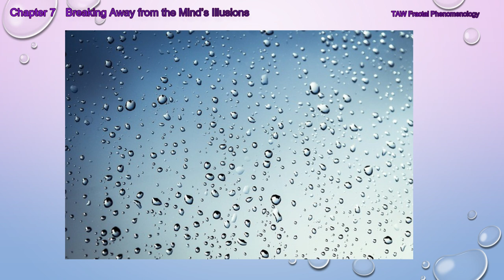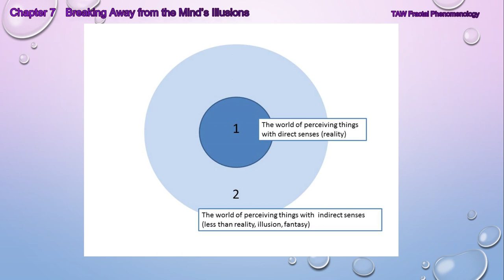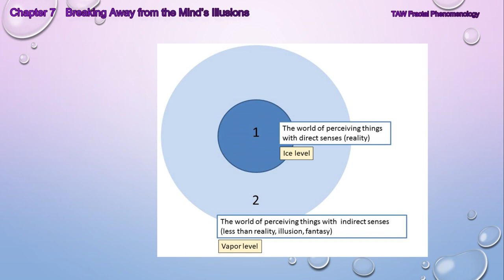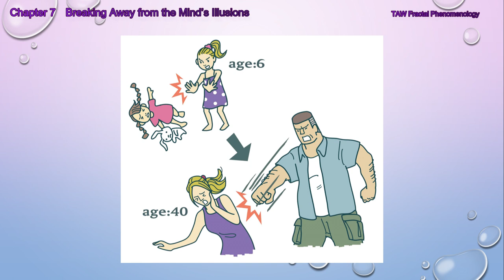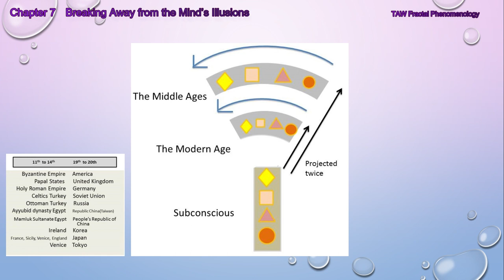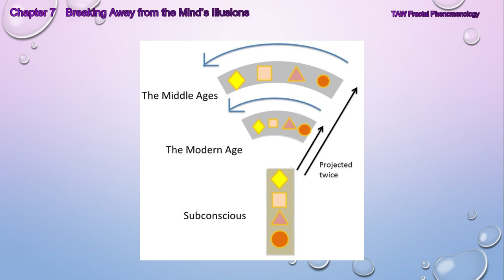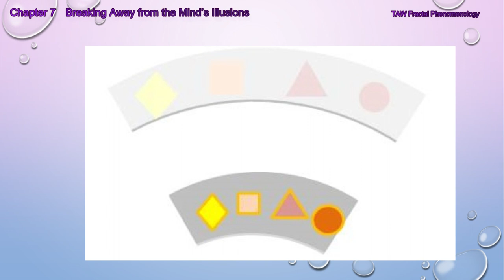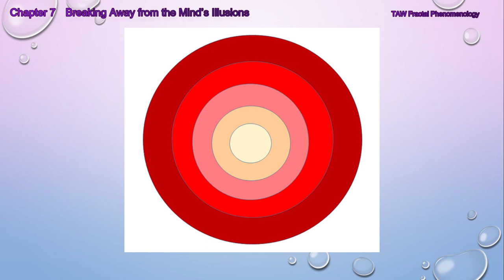Dr. Cosmo Chapter 7: Breaking Away from the Mind’s Illusions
TAW Fractal Phenomenology: Dr. Cosmo's Revolution in Physics
Chapter 7: Breaking Away from the Mind’s Illusions

Do you believe that you have so many illusions in your brain and you are pondering through those illusions?

What if you took those illusions away from your brain?  This theory is a treasure box of hints, a plethora of new discoveries for scientists.

You will realize the fractal structure of space-time. The fractal concept is the key to solve the mystery of gravity, dimension, etc.